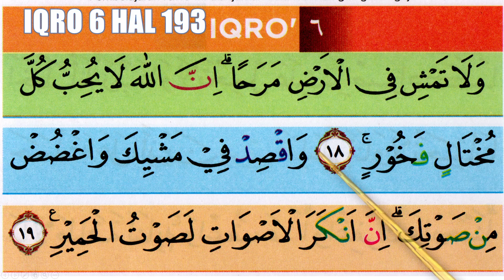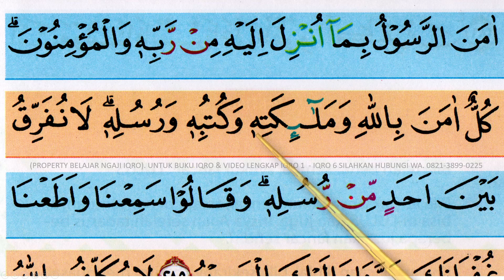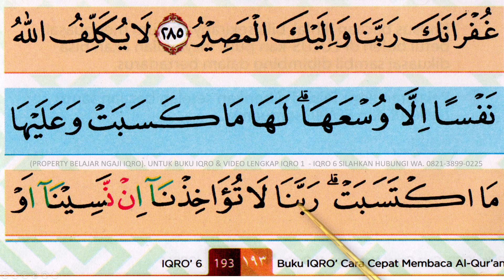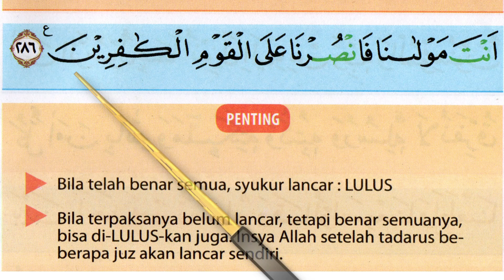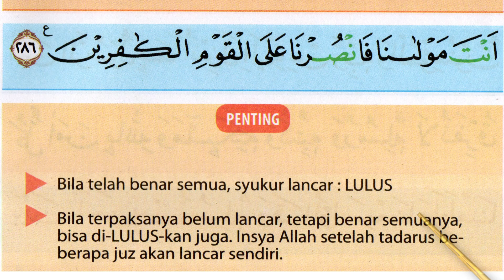Iqro 6 (Hal 193). Belajar Baca Iqro' 6, Cara Cepat dan Mudah Membaca iqro cara baca iqro baca quran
Iqro 6 (Hal 193). Belajar Baca Iqro' 6, Cara Cepat dan Mudah Membaca iqro cara baca iqro baca quran. Belajar baca iqro dalam video ini menggunakan metode cepat & sederhana yang mudah diikuti dan dipelajari, disertai dengan bacaan latin sehingga memudahkan untuk mempelajarinya. Dalam membaca iqro, diharapkan pemirsa bisa belajar berkelanjutan sehingga akan tuntas sampai dengan lancar dan fasih membaca Al Qur'an
iqro 1
belajar iqro 1
belajar mengaji
huruf hijaiyah
iqra 1
iqro 3
iqro 2
iqro 4
iqro 5
belajar ngaji iqro 1
iqro
belajar iqro
iqro 5
belajar ngaji
iqro 6
iqra
belajar mengaji iqro 1
belajar membaca
ngaji
baca iqro
ngaji iqro